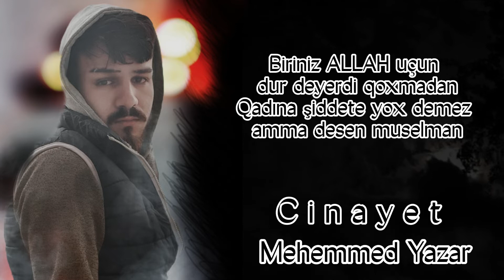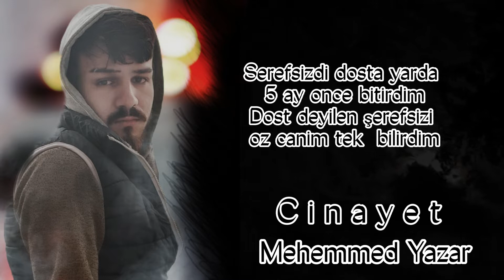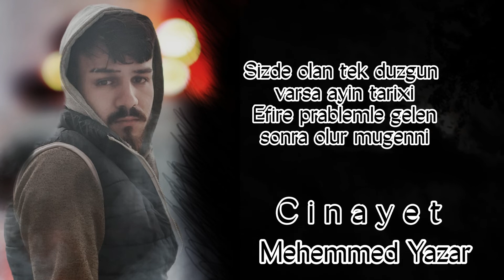Mehemmed Yazar Cinayet (Yeni Rep)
Söz ifa Mehemmed Yazar
musiqi  Elnur Pruduction
Miks Mastering Mehemmed Yazar
Kayıt Aranjıman Mehemmed Yazar
Elaqe 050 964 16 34
Abune Olaraq destek ola bilersiniz